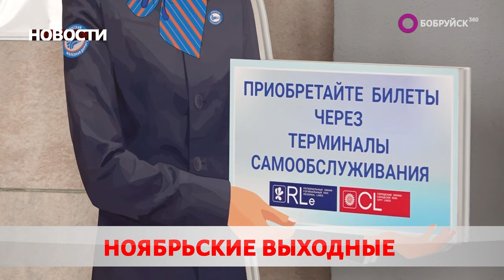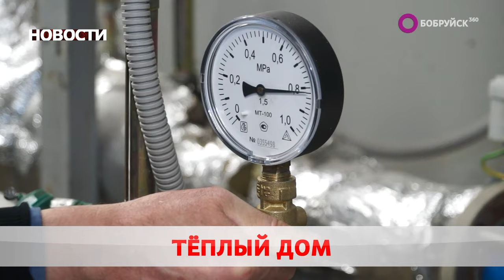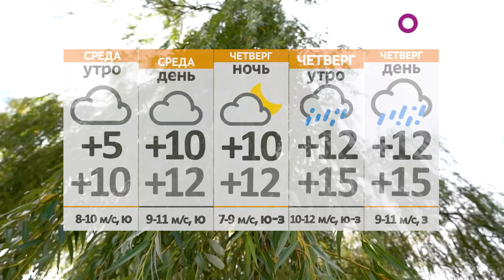Новости 10 10 23